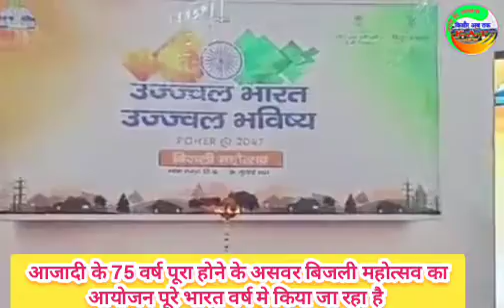India आजादी के 75 वर्ष पूरा होने के असवर बिजली महोत्सव का आज भाबा नगर में आयोजन किया गया ..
आजादी के 75 वर्ष पूरा होने के असवर बिजली महोत्सव आज भाबा नगर यह आयोजन किया गया जिसमें वन उपाध्यक्ष श्री सूरत नेगी  मुख्यअतिथि के रूप मे उपस्तिथ रहें .Like share Subscribe